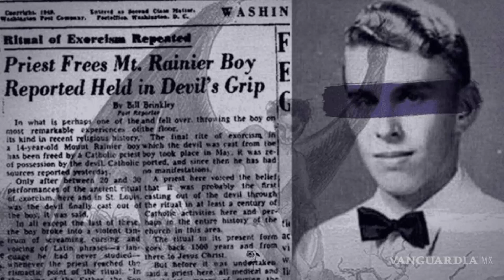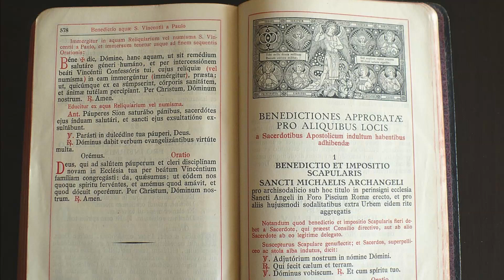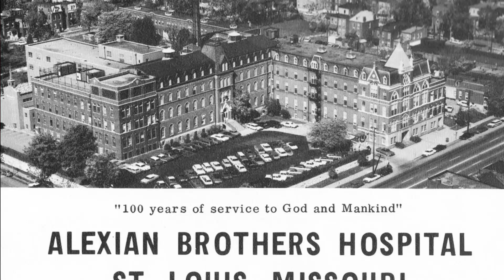EL EXORCISTA (El verdadero caso que inspiró la PELÍCULA)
Toda la verdad sobre el aterrador caso de ROLAND DOE, el niño que inspiró el personaje de Reagan Macneil. Todo fue verdad!